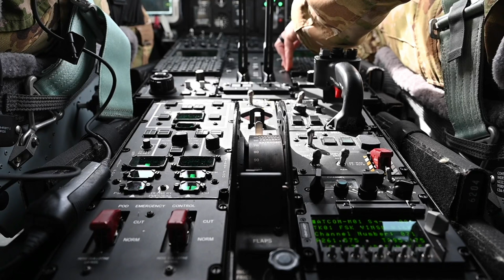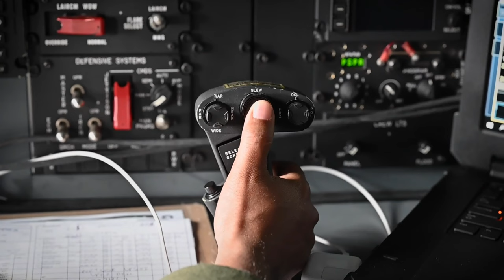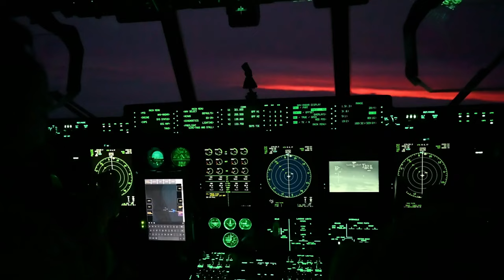920th RQW Executes Medical Airlift Ocean Rescue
The 920th Rescue Wing conducted a medical airlift in support of a critically injured person aboard a cruise ship 600 nautical miles off the coast of Florida Feb. 15, 2022.

B-Roll Stringer: 920th RQW Executes Ocean Rescue
UNITED STATES
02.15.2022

The mission, carried out by two HH-60G Pave Hawk helicopters, two-C-130J Combat King II aircraft and pararescuemen required three air-to-air refuelings to reach the ship’s remote location. The rescue mission covered just under 1,100 miles round trip over open ocean and was completed in eight hours. (U.S. Space Force photo by Senior Airman Thomas Sjoberg)

Film Credits: Video by Senior Airman ThomasThomas Sjoberg
920th Rescue Wing Public Affairs